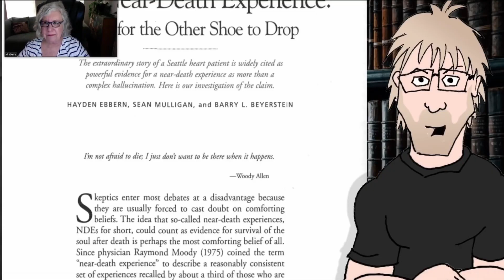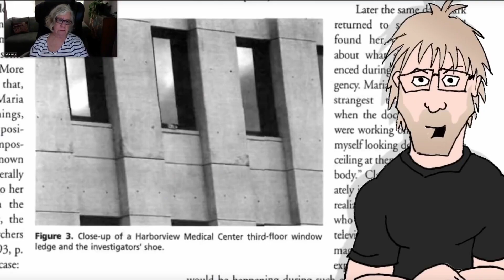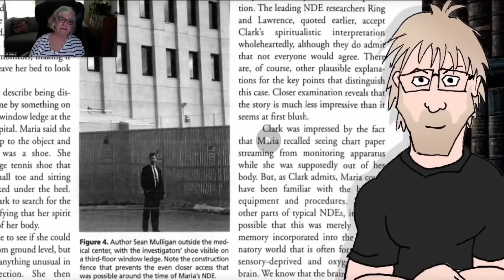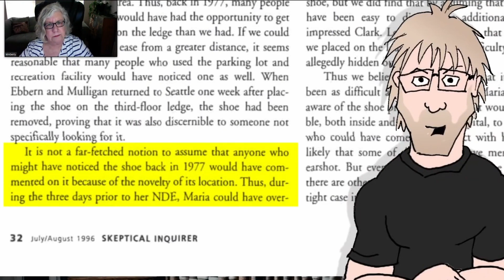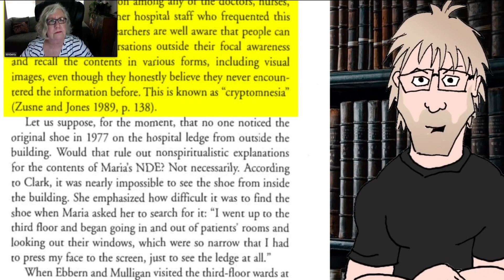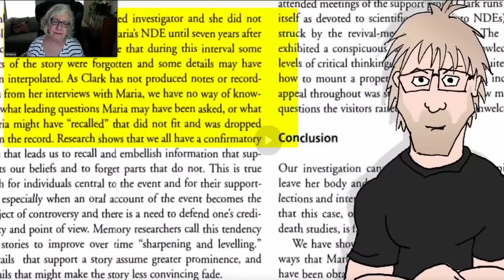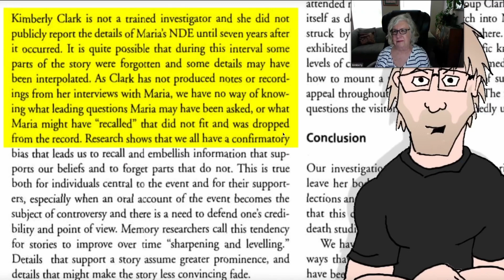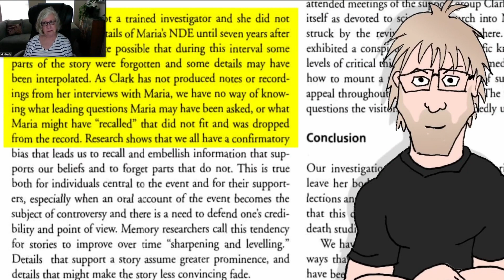Seeking I - Addressing Skeptical Criticisms with Kimberly Clark Sharp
In a recent review video, Darren looked at Paulogia's response to the NDE case of Maria's Shoe. He mentioned some of the issues he found with the case, as well as with the potential motives of Kimberly Clark Sharp, the lady who first reported it. He reached out to Kimberly and now had the opportunity to give an educated response to Paul's take from the individual who was actually there, and who brought the case to public attention.

✨ The next IANDS Conference is Aug 28 - Sept 3 in Phoenix, AZ

What is an NDE?
A near-death experience (NDE) is typically a profound, life changing, intensely emotional experience that usually occurs during a clinical crisis and has common characteristics and aftereffects. It is not a dream, hallucination, or mental illness (Greyson, 1983). There are no predictive variables to identify who will have an NDE. They happen to people of all ages, religions, socio-economic groups, cultures, educational backgrounds, and belief systems. They occur under a variety of circumstances such as accidents, near-drownings, illnesses, combat, surgical procedures, and childbirth. Following an NDE, experiencers (NDErs) often display some common aftereffects. Research has established a set of common NDE characteristics and long-term aftereffects. Theories used to explain near-death experiences in purely physical terms have been proven inadequate by NDE researchers and others.